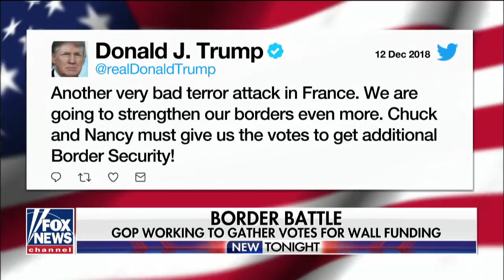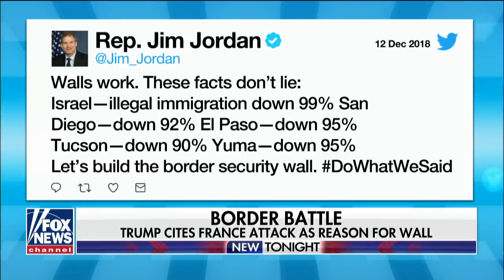House GOP struggle to find votes for border wall funding